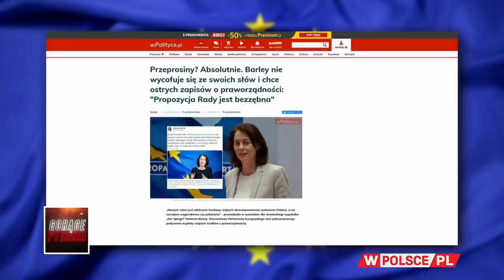KTO GRILLUJE POLSKI RZĄD?